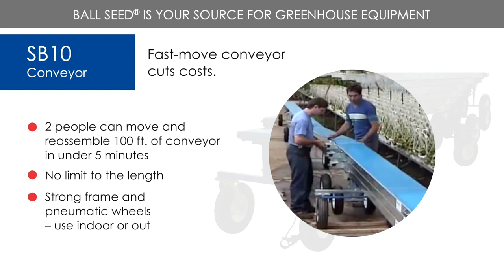SB10 Conveyor from S.B. Machinerie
The SB10 is a fast-moving conveyor to help cut costs in your greenhouse. Two people can move and reassemble 100 ft. of conveyor in under 5 minutes. There's no limit to its length. Its strong frame and pneumatic wheels make it easy to use inside or out.

Ball Seed is your source for greenhouse equipment. Hardgoods page for more details.